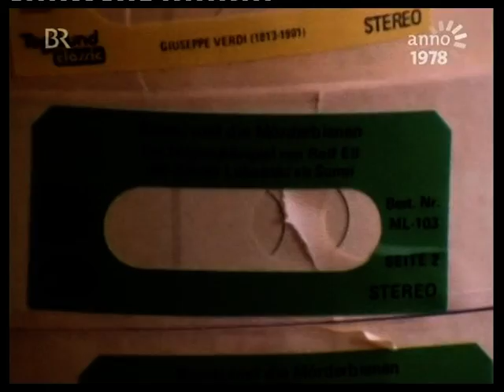anno 1978: Coverversionen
Bericht des Bayerischen Rundfunks über die Produktion und Herstellung von Coverversionen, die in den siebziger Jahren (und darüber hinaus) als billige Imitate auf den Ramschtischen der Schallplattenhändler landeten.